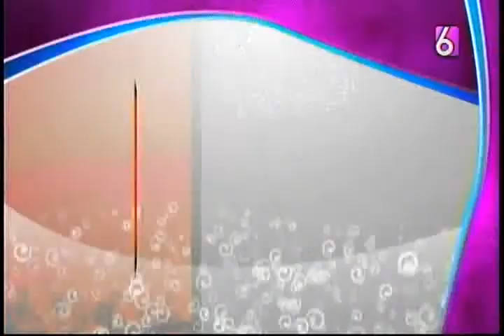El reportaje | Cuando los hijos se convierten en padres